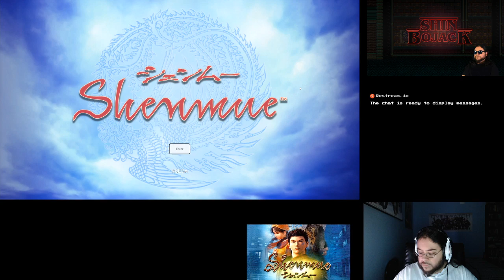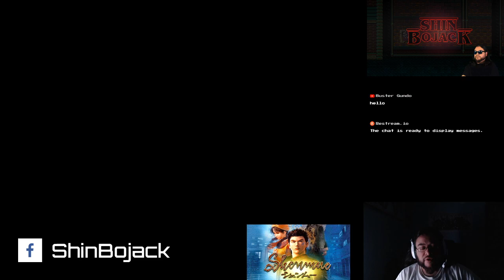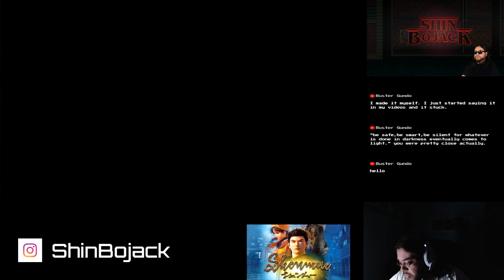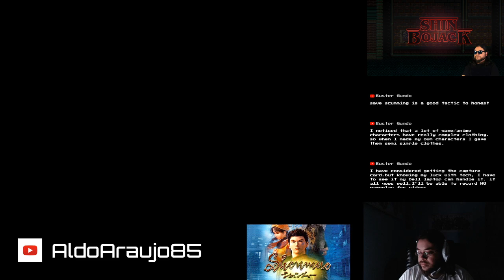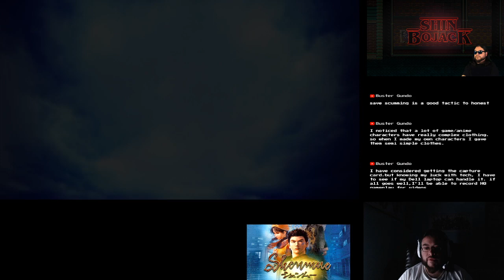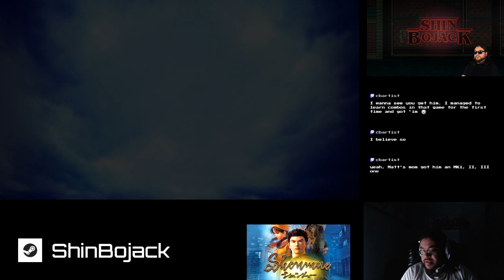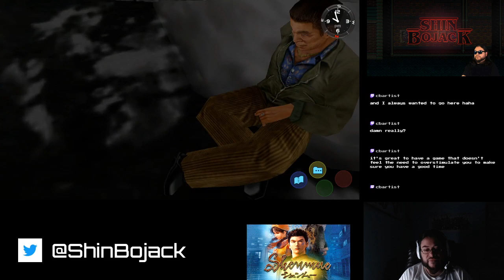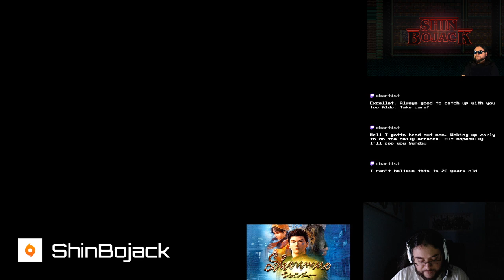Shenmue Playthrough 28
Working the forklift, making some $$$